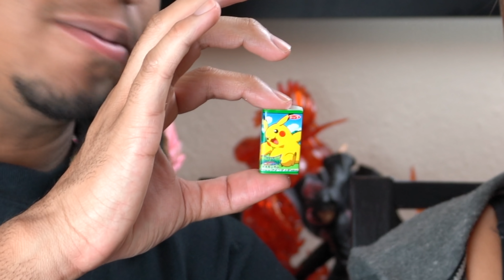Japanese Snack Tasting!